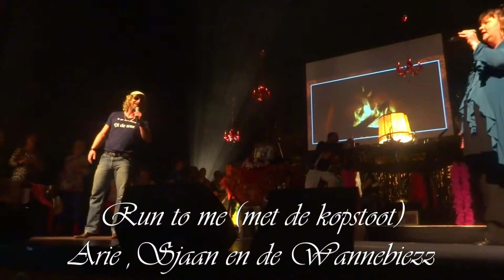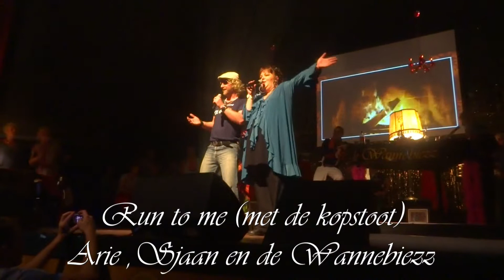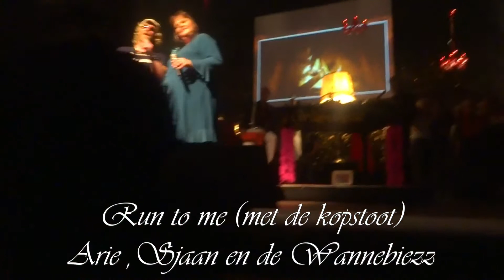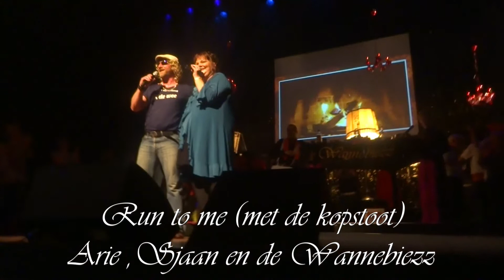run to me ( met kopstoot ) - arie sjaan en de wannebiezz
met dank aan stéphanie teer voor het filmen